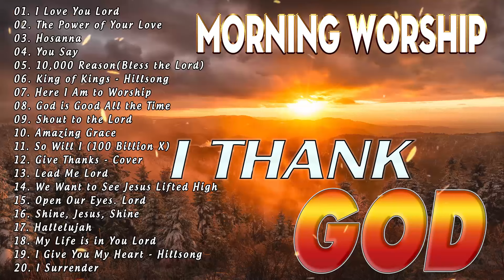Best Thank You God Worship Songs For Prayer 🙏 Playlist Morning Worship Songs Collection 🙏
worshipsongsof hillsong
worship​songscollection
praise​&worshipsongs2022
louvores​ de adoração
christian​music2022
christian​music